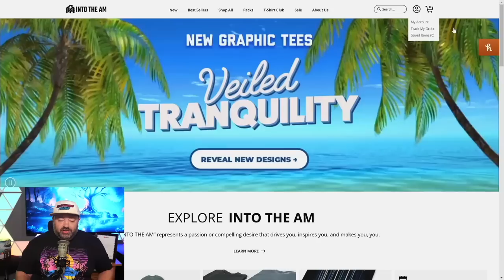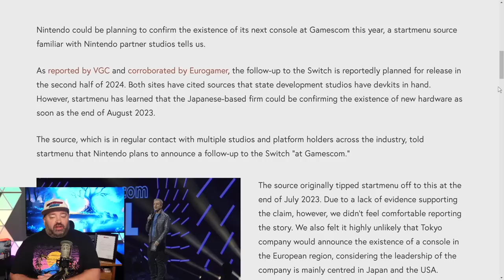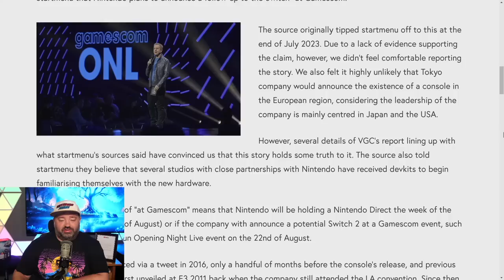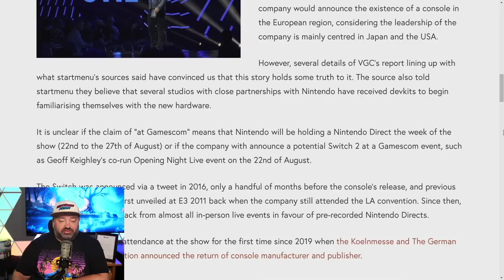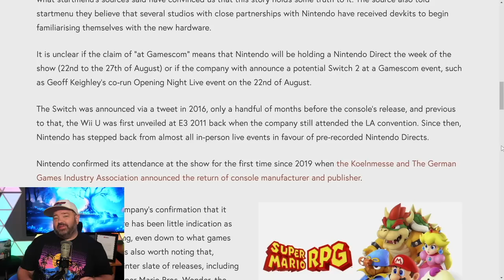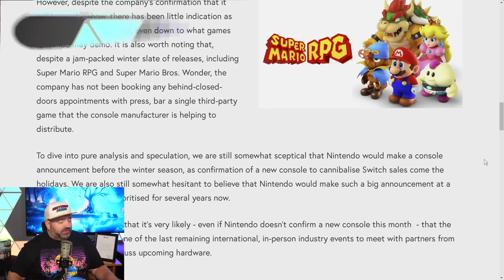Even MORE Nintendo Switch 2 Details...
Nintendo Switch 2 details are finally rolling in. So let's talk about them!

Thank you everyone for your continued support!
Sources:
00:00 - Sponsor
00:57 - Intro
02:52 - Release Timing
03:46 - Screen Size
05:38 - Internal Storage
06:33 - Price
07:42 - Announced at Gamescon?
12:00 - Thoughts